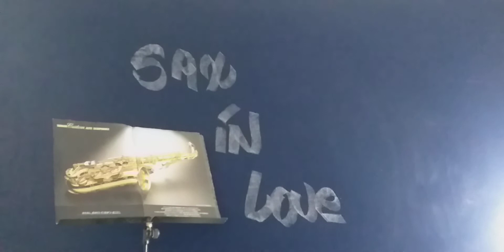Bob Pierce - Anunciai o Santo Evangelho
Hymns Sacred - Solo Tenor Sax
Gravaçao  Jun 20/23
Categoria: Música
Playback Angelo Antonio